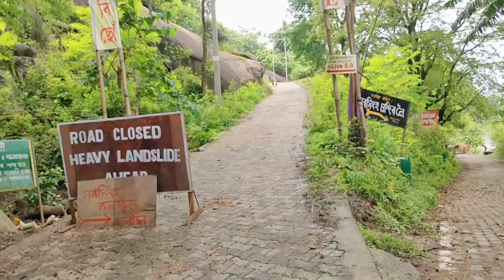বানপানীৰ ভয়ংকৰ পৰিস্থিতিৰ মাজত /তেওঁলোকক বিদায় দিবলৈ আহিছোঁ /এনেকুৱা কথাত মনটো বহুত বেয়া লাগে